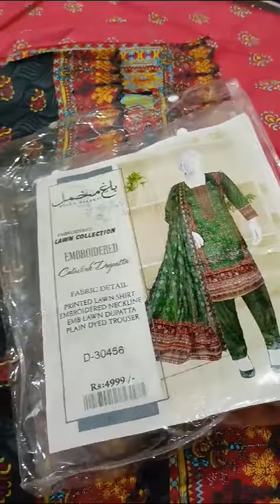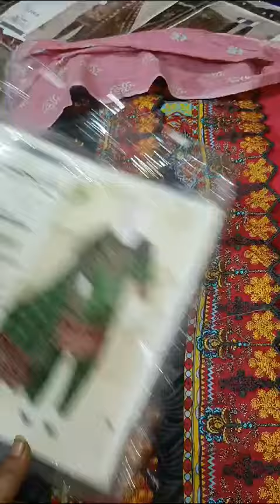Embroided cutwork cotton brnade suit only 2100/unstich